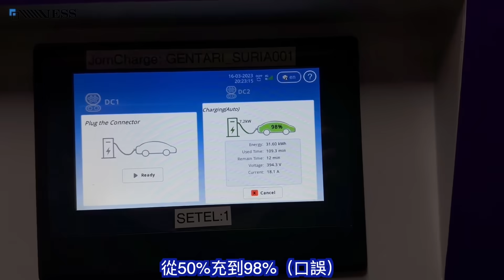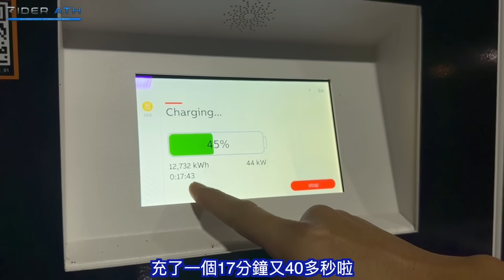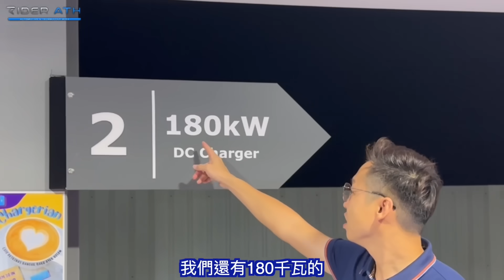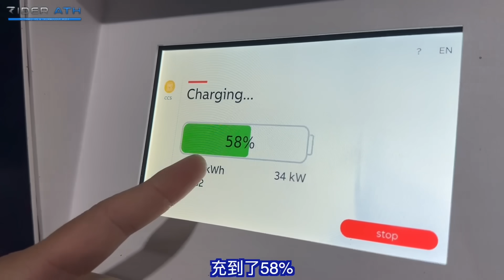開全電車KL回不到JB？三更半夜急找充電站！馬來西亞真的不適合買全電車？⚠️（中文字幕 + Multilingual CC Subtitles）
開全電車難免會有里程焦慮，第一次體驗從KL開全電車回JB，三百多公里的路途竟然要急著找充電站？而且還是第一次三更半夜急找充電站！馬來西亞充電站真的太少，但充電速度慢、價錢又貴，這些是事實嗎？

趕快到下方的Dodo mat官方網站查詢屬於你們車款的Dodo mat價錢吧～

想要成為Youtuber、KOL、influencer？
以下是Rider Ath無私分享的拍攝與生產力器材